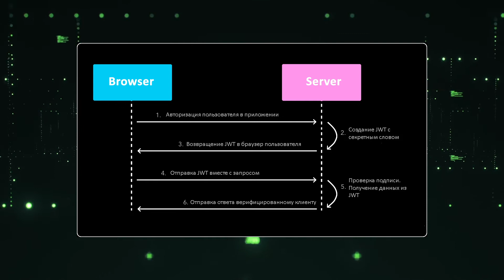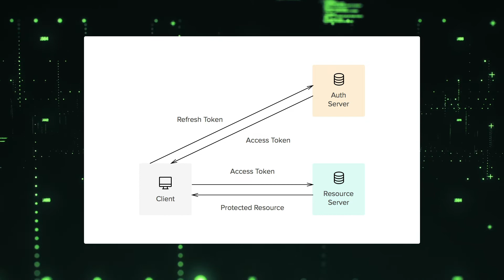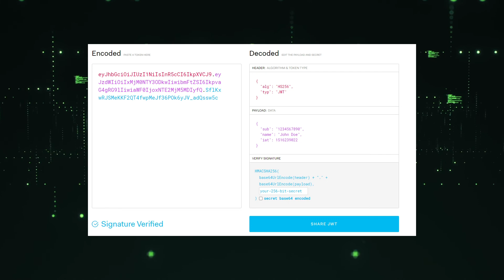Авторизация на JWT токенах. Урок 0: Краткая теория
*О видео*

Об авторе:
Меня зовут Чеботаев Роман. Занимаюсь Frontend разработкой

Видео автора Pressmaster: Pexels